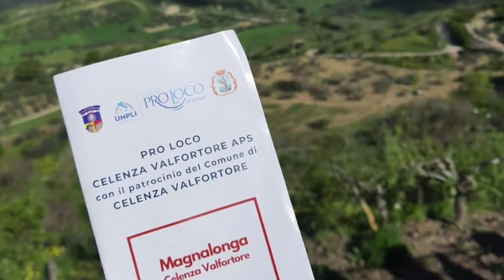Magnalonga di Celenza Valfortore, un tuffo tra natura e gastronomia di tradizione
Scade domani la  possibilità di prenotare la propria partecipazione all'edizione 2024 della Magnalonga di Celenza Valfortore. Una  vera e propria full immersion nella natura e nella gastronomia di tradizione. Il servizio di Tonio Toma